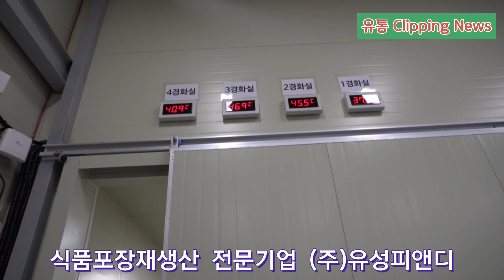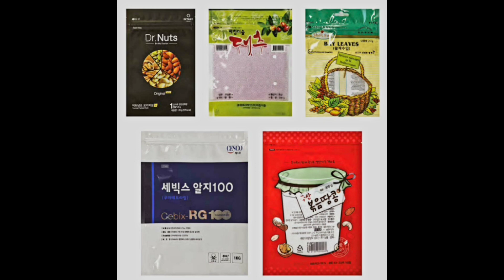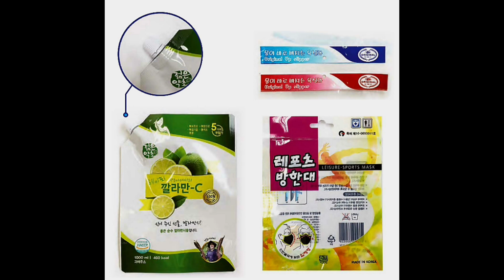식품포장재생산 전문기업 (주)유성피앤디